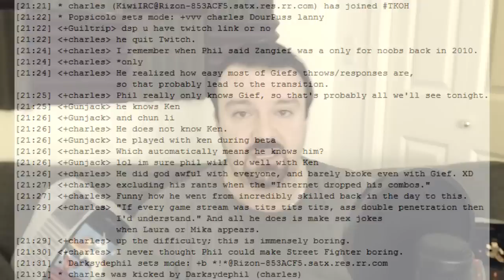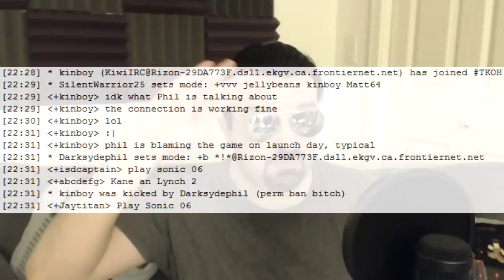2016-02-15 Street Fighter V midnight premiere unrecorded rantings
DSP was naturally ranting when the game disconnected him & refused to let him play any online matches. In typical DSP fashion he recorded none of these & kept the stream private.

I at least recorded the audio, and chopped out silence etc. as usual. He whines about the beta apologists, calls Capcom "chode"

00:34 After his Zangief survival tries to reconnect, complains about beta defenders, calls them "stupid little bitches"
01:47 After Ryu story mode run DSP calls the beta defenders "morons".
02:13 After Ryu survival we get a big rant, DSP brings up trying to get a refund.
05:37 Booted out of training with FANG, more ranting ensues, would rather play Sonic 06 than SFV with broken online.
07:01 Dropped out of training mode again, gives up, does his stream outro
09:12 Bonus: Got less than a minute of him fiddling around with FANG, the training that will disconnect.